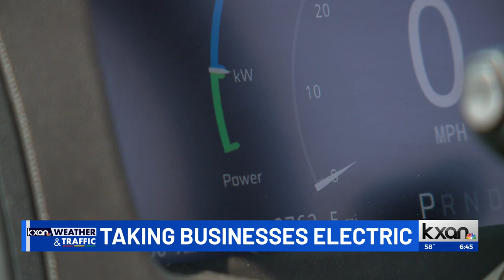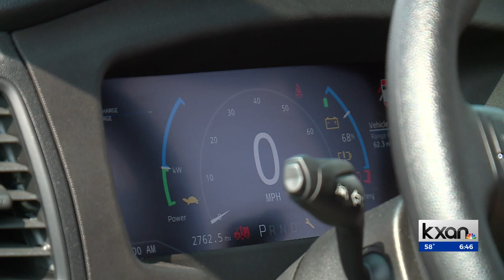Earth Week: Going green through a fleet of electric passenger vans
Lightning EMotors has developed a passenger transit van suited for companies that want to reduce their carbon footprint and save money.